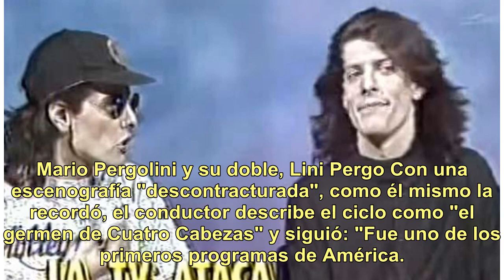Mario Pergolini: "En La TV Ataca le armé las inferiores a Marcelo Tinelli"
A 25 años del final de La TV Ataca, Mario Pergolini habló con Teleshow sobre aquella idea innovadora que lo hizo popular en la pantalla chica y que aún es recordada por los televidentes. "Fue una idea de primer programa de cable que se nos ocurrió a Diego Guebel, Caito Lorenzo y a mí. Era ver si pod...